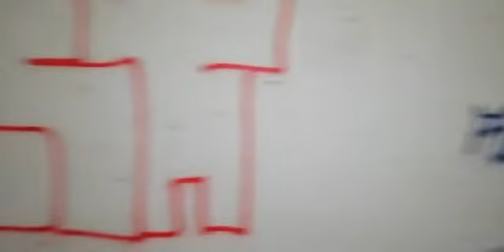Las bodegas abandonadas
Enmascarados de lo paranormal